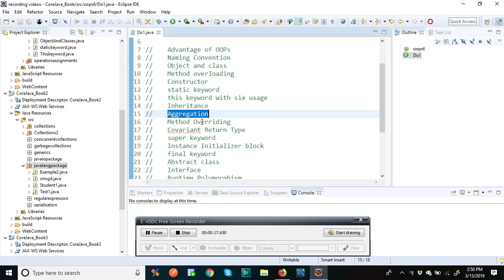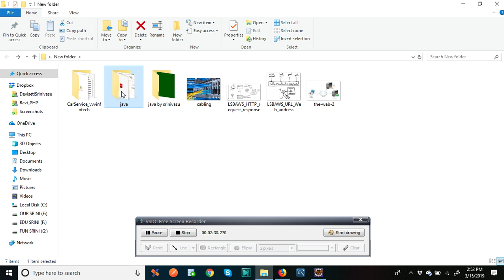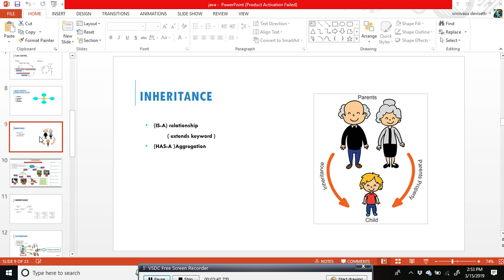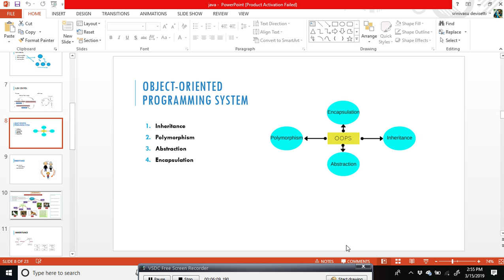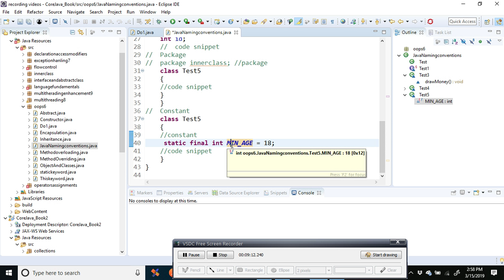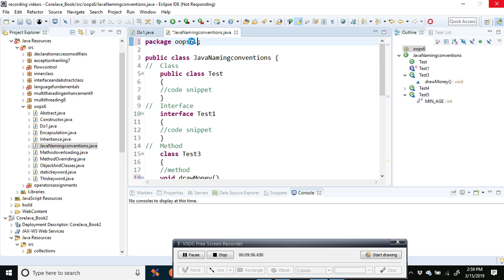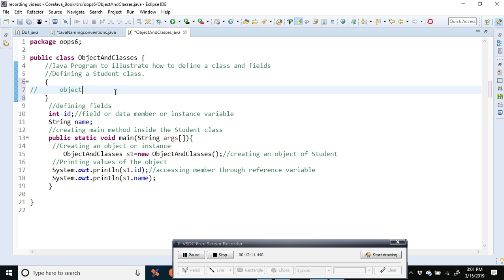OOPS Introductions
Object means a real-world entity such as a pen, chair, table, computer, watch, etc. Object-Oriented Programming is a methodology or paradigm to design a program using classes and objects. It simplifies the software development and maintenance by providing some concepts:

Object
Class
Inheritance
Polymorphism
Abstraction
Encapsulation